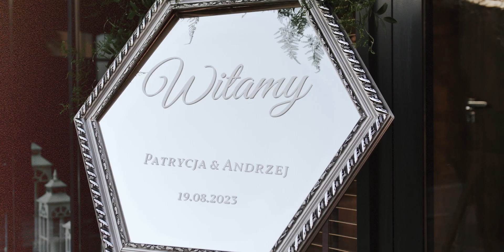THE STORY OF US - Patrycja i Andrzej - short LOVE movie